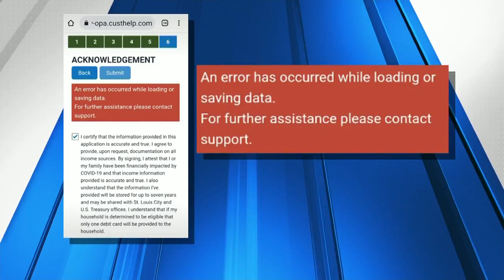More in-person application sites announced for $500 checks in St. Louis City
Three more sites will be used to help eligible St. Louis City residents apply for $500 in direct cash assistance, city officials announced Sunday.